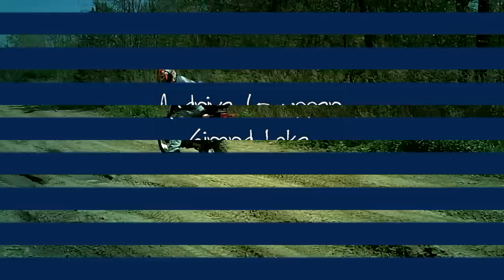upper girard lake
a trip up to upper girard lake via the honda trails